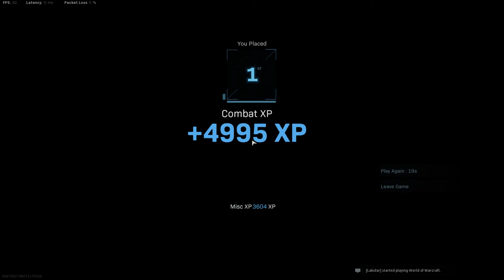Call of Duty Modern Warfare 2019 2020 09 15 20 00 27 02 DVR